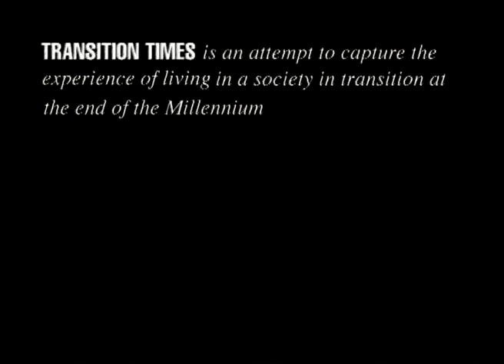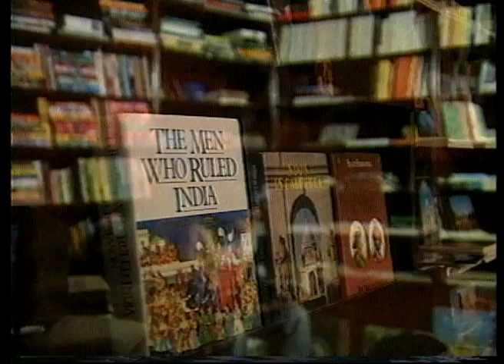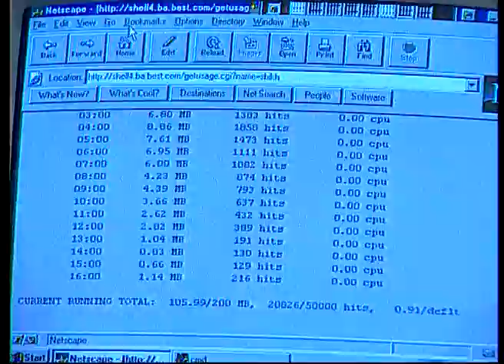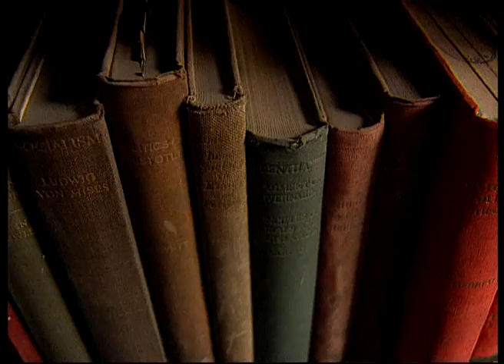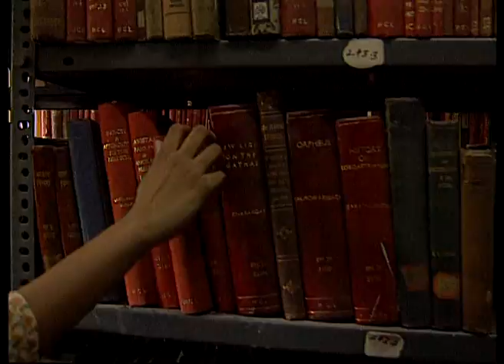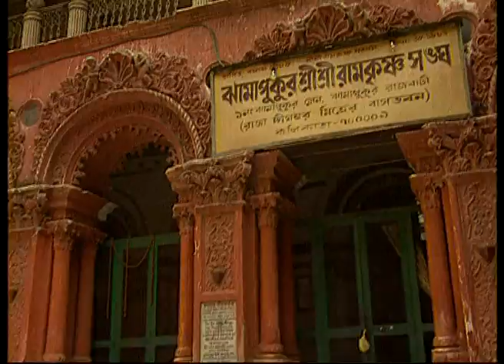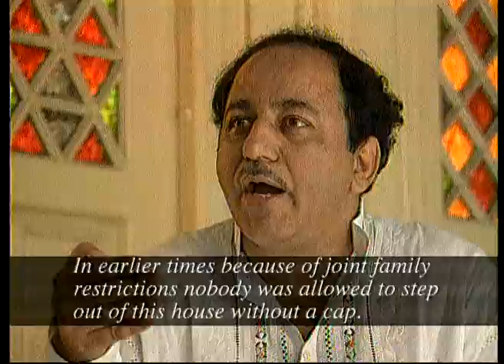Transition Times: Part II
Transition Times' tries to understand the myths, dreams and crisis of the new India in the new millennium. Part 2 of 'Transition Times' travels to different parts of the country having candid interactions with people from urban areas and hinterlands of India. The film tries to understand the new Indian: the individuals, young professionals in cities, transformation of the work culture, growing consumerism amongst children, the fascination with supermarkets, obsession with glamour, changing personal relationships, the emergence and strengthening of the nuclear family and the disappearance of the joint family, the multiculturalism of the urban spaces, the changing concept of beauty among women and the global dream of the young.